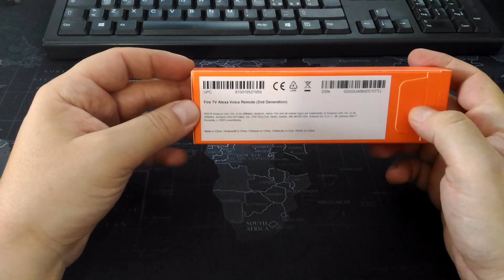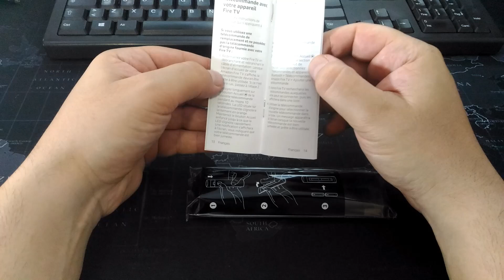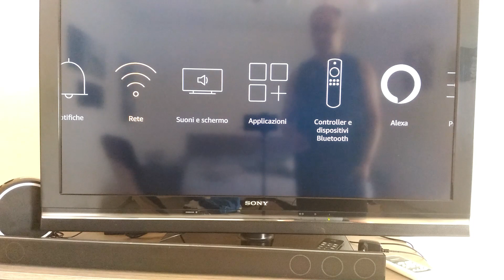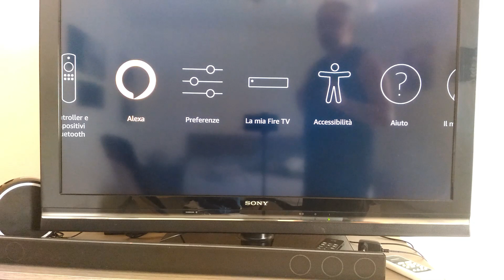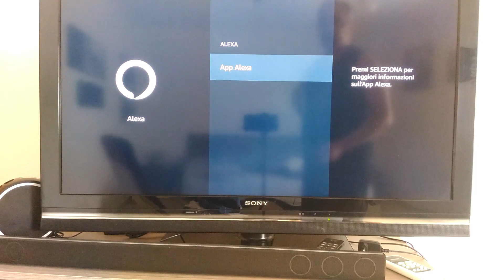Recensioni veloci!!! #97 (telecomando vocale Alexa per Fire Stick TV - AMAZON)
Compatibile con Fire TV Stick | Basic Edition, Fire TV Stick (2ª generazione) e Fire TV Stick 4K.
Usa gli appositi tasti per controllare TV, soundbar e ricevitori compatibili: puoi accenderli e spegnerli, regolare il volume oppure disattivarlo.
Basta premere un tasto e chiedere ad Alexa di cercare, far partire e controllare la riproduzione di contenuti.
Passa rapidamente alle tue scene preferite con i tasti standard per la navigazione e la riproduzione.
Fai più cose con Alexa: ascolta la musica, scopri i risultati sportivi, controlla che tempo fa, guarda le immagini in diretta dalle telecamere di sicurezza supportate e controlla i dispositivi per Casa Intelligente compatibili.
2 batterie AAA incluse.